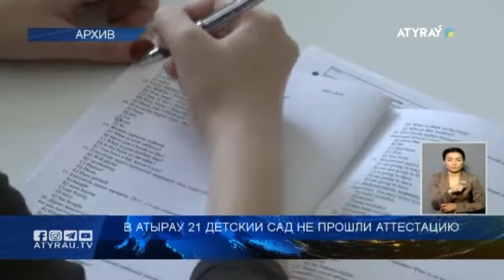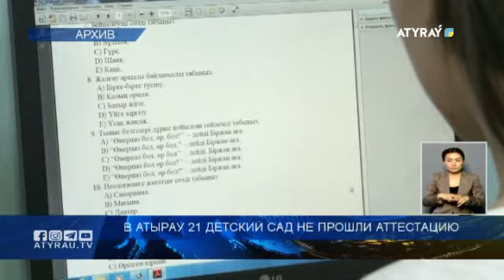В Атырау 21 детский сад не прошли аттестацию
В Атырау 21 детский сад не прошли аттестацию. В трех школах до сих пор нет лицензии. Об этом на брифинге в региональной службе коммуникаций рассказала руководитель департамента по обеспечению качества в сфере образования Атырауской области Гульназ Сулейменова.